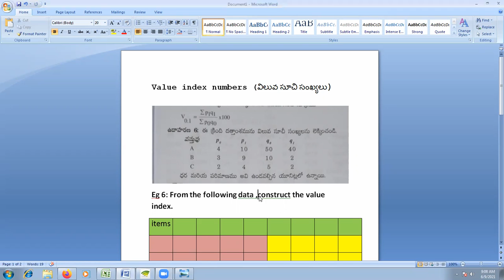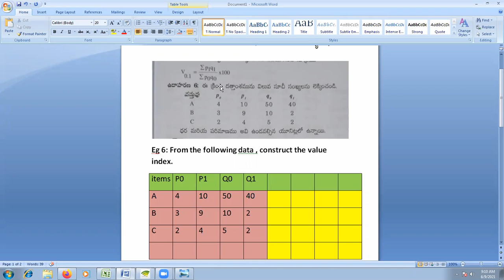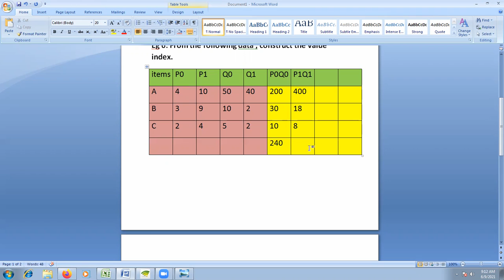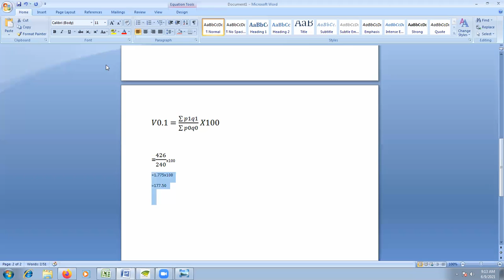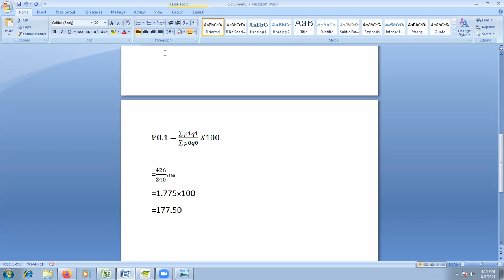business statistics | value index number | unit-2 sem-4